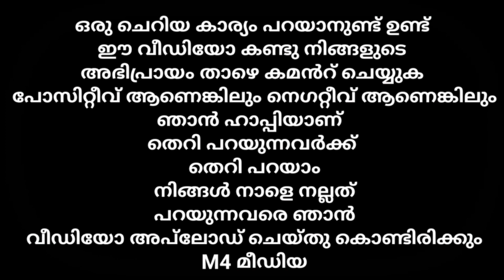മമ്മൂട്ടി ഹജ്ജിനു പോയി Mammootty Hajj Saudi Arabia Makkah Madina Hajj news Hajj Live Videos